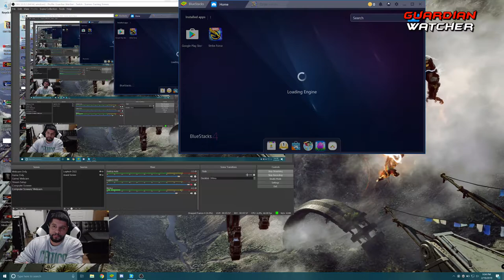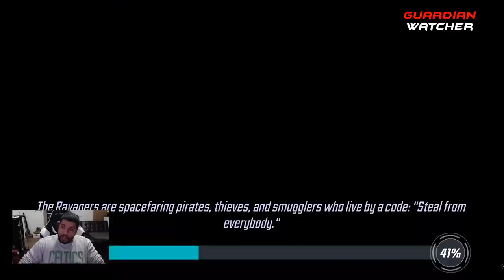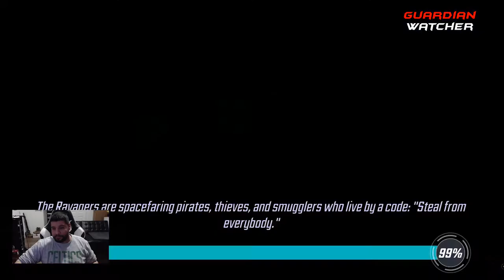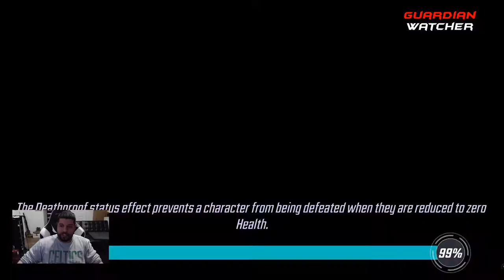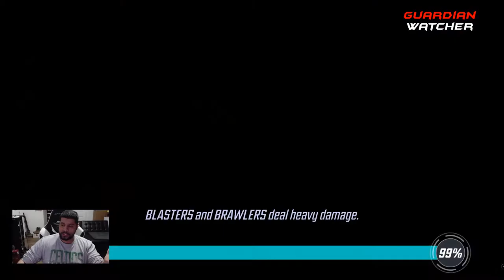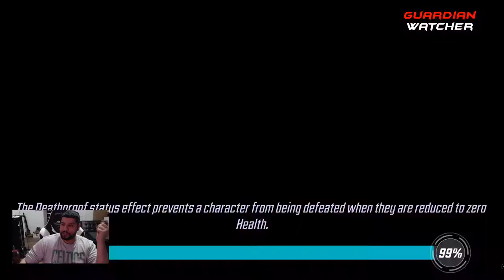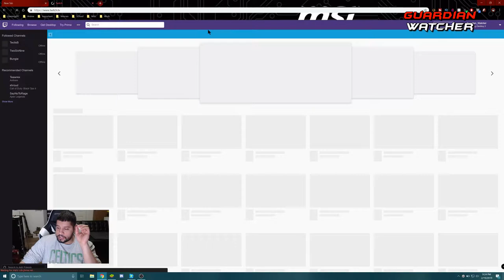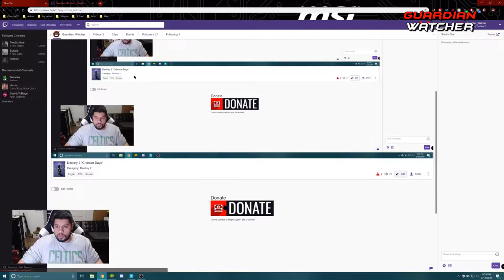My 1st Marvel Strike Force (MSF) Stream!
On today's stream we will be looking into the mobile game Marvel Strike Force.

Our Facebook Group "Destiny 2 - Destiny Underground" is where all YouTubers & Streamers are welcome to post their Destiny content!

🔴 SPECIAL THANKS TO:
DPro for all of the tracks that I use in my videos!